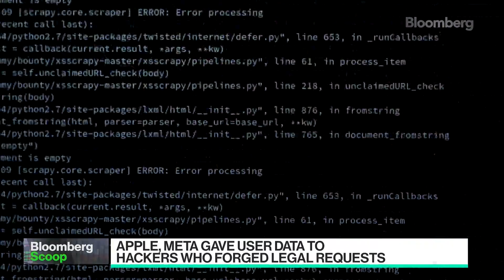Apple and Meta gave data to hackers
Apple and Meta Platforms provided customer data to hackers who masqueraded as law enforcement officials, according to Bloomberg sources. Unit 42 senior vice-president Wendi Whitmore discusses the future of the cybersecurity industry.